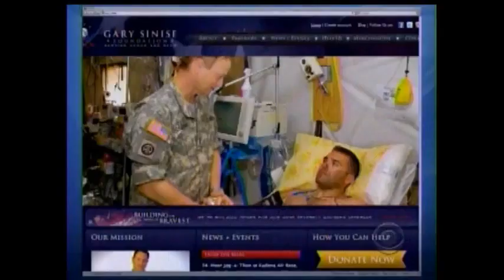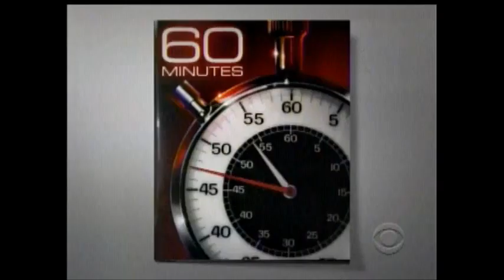Gary Sinise on 60 Minutes (Full Interview - 2012)